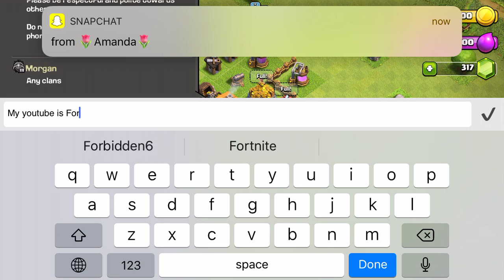Clash of Clans Episode 4 - Wall upgrading and 200 trophies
Today in clash i will be upgrading walls, reaching 200 trophies, and getting some other upgrades done and started.